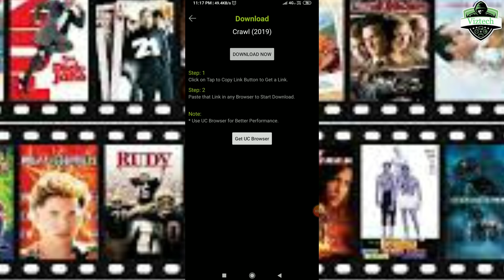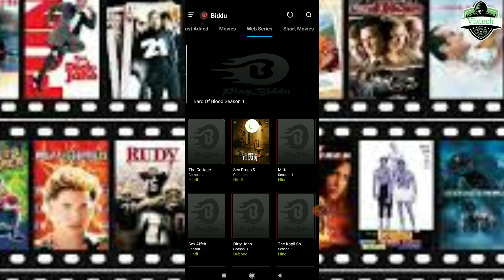movie downloading app! how to download any movie! new movie download..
movie downloading app
What websites can I download movies?
Where can I download free movies?
Is Saaho a Telugu movie?
cinema hd app
Image of crackle app
crackle app
Image of showbox app
showbox app
best free movie download app for android
free movie download app for android mobile
movie downloader app for pc
free movie apps for android
all movies app download
Best Free Movie Apps For Streaming On Android and iOS. ... Either it is Android and iOS there are thousands of free movies apps are available on Google play store and Appstore which makes the choice of best free movie streaming apps difficult. The free movie download apps can access ...online movie, music, and video service. VideoBuddy is an application that puts this site on our phone, bringing  ...Watch or download the web's free Cinema HD movies & TV shows online. ... Cinema APK is a perfect TV/Shows and Movie organizer, also replacement for any app. Formally called ...List of movies website
Which app is for movie download?
How can I download free movies on Android?What are the best free movie apps for android?
How can I download free movies on Android?
Which is the best movie downloading app?
How can I download movies in my phone?Apps to Watch/ Download Movies on Android free? - Best Legal Free Movie Apps Best Free Movie Streaming Apps Best ...SEARCHES
movie apps for android like showbox
best streaming apps for android
showbox movie apps
crackle app
free movie apps for iosWhich is the best website to download movies?
Where can I download full movies?
How can I download movies to my phone for free?
What free online movie sites are safe?Which app is the best to download movies?
How do you download Showbox on Android?
How can I download movies in my phone?vidmate
movie download
vidmate apk download install
https in9apps com vidmate hd video downloader
movie app
vidmate online
vidmate download#moviedownloadingapp movie downloaded app
Ethical Hacking
Penetration Testing
Cryptography
Forensics
Social Engineering
Post Exploitation
Malware Analysis
and Reverse
Engineering
Dozens of
certification
courses

Frnds agar aapko yah video pasand aaya ho to please like kre or apne frnds ko share kre . aapke mn me koi bhi questions ho to comment ke through puch skte hai. Or aapke pass koi suggestion ho to plz jarur btaye. ''''''''''''''''''''''''''''''''''''''''''''''''''''...'viztech..''''''''''''''''''''''''''''''''''''''''''''''''''''''''''''''''''''''''''''''''''''''''''''''''''''''''''''''''''''''''''''''''''''''''''''''''''''''''''''''''''''''''''''''''''''''''''''